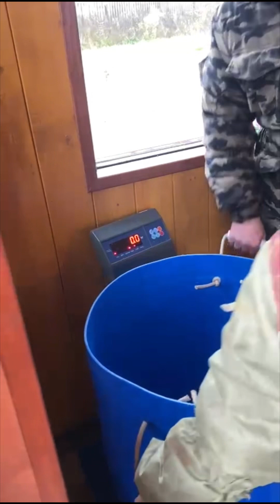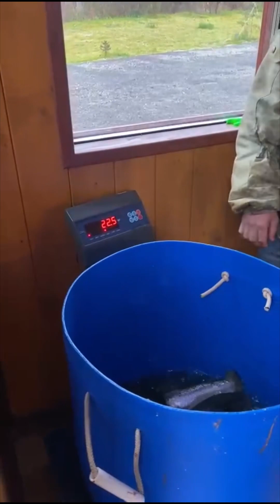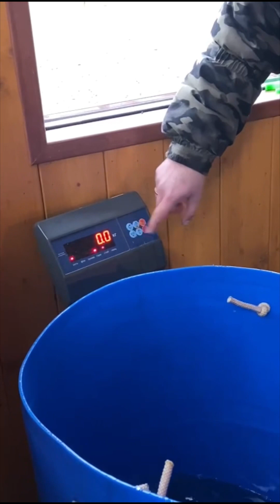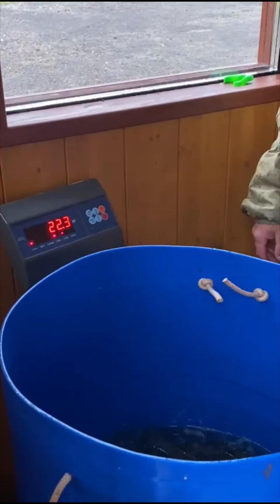Зарыбление форелью 8 ноября 2023 г.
Утреннее зарыбление в рыболовном клубе "Чайка»🎣
Всех ждем на рыбалку!
❗Напоминаем, что время рыбалки рыбалки с 07:00 до 19:00.
С тарифами, условиями рыбалки и аренды теплых беседок в рыболовном клубе "Чайка» вы можете ознакомиться на сайте а так же в шапке группы!